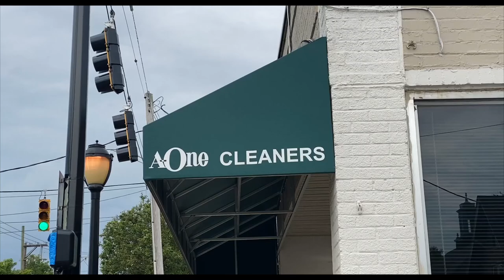A-One Fine Dry Cleaners in Pleasant Ridge, Cincinnati, Ohio